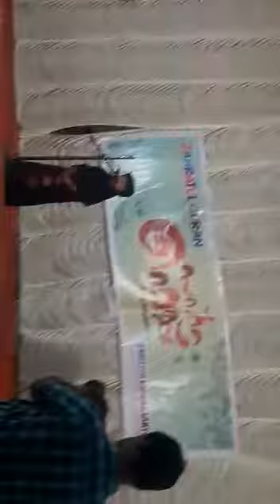Zahra fest 2019 - Shasfa perfomance